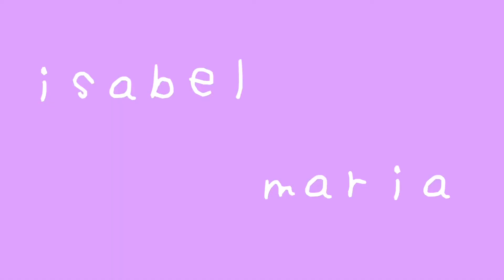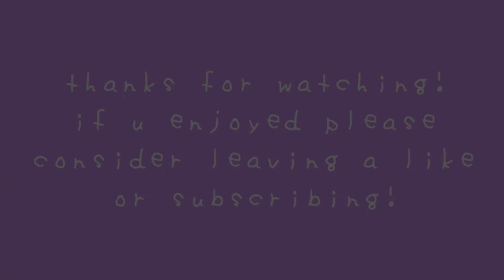i see the light | disney tangled cover